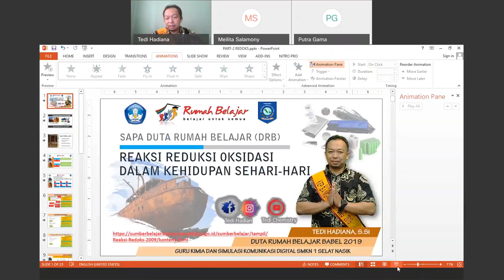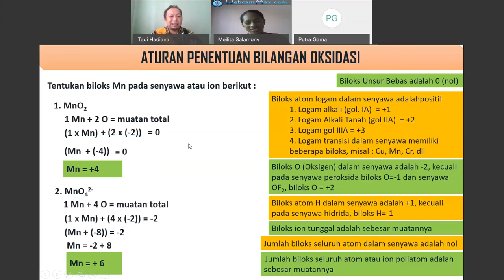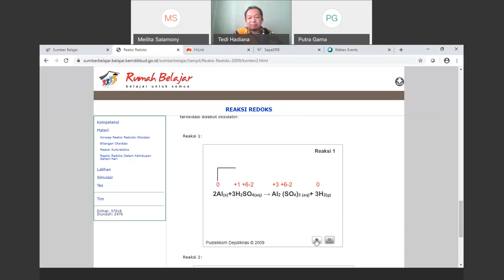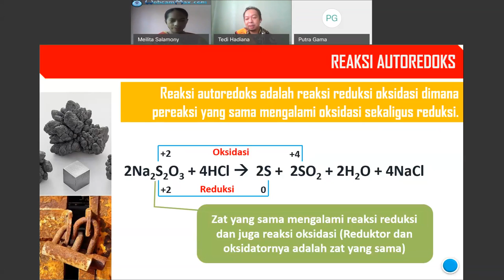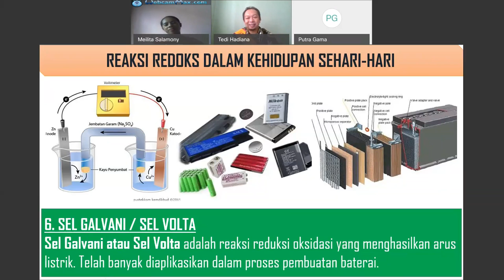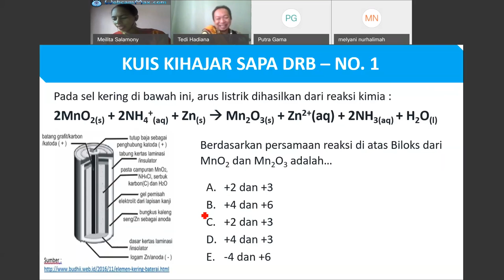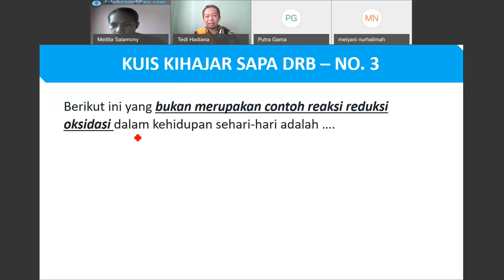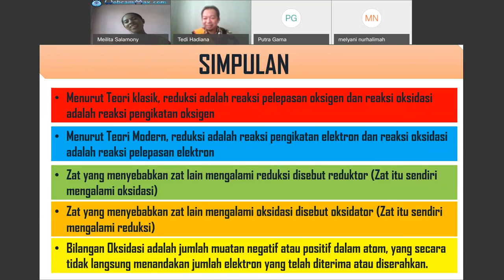SMK Kimia - Tedi Hadiana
Halo, Sahabat Rumah Belajar, untuk mendampingi kalian yang sedang belajar di rumah, yuk simak Video Sajian Pembelajaran Daring (SapaDRB) Bersama Duta Rumah Belajar Tedi Hadiana Materi.